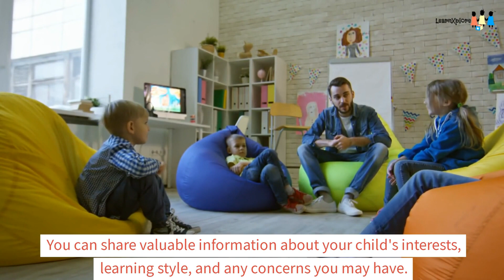The Benefits Of Parent-Teacher Conferences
Dive into the significance of parent-teacher conferences and how they enhance communication for better educational outcomes.
                                                                                                                                                                                  Learnxplore designs and develops learning resources on Science, Technology, Engineering, Arts and Math (STEAM), for all classes and age groups.